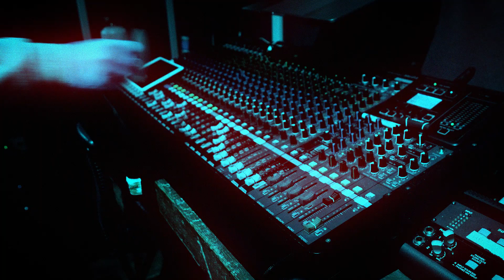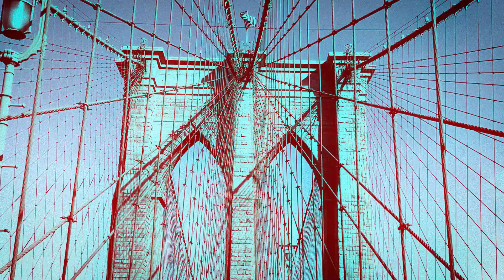Chavez Cartel - Unfamiliar Boy (Official Video)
Chavez Cartel - "Unfamiliar Boy"

Follow Chavez Cartel

Video by: @katieo_23 (Katie Oliver)